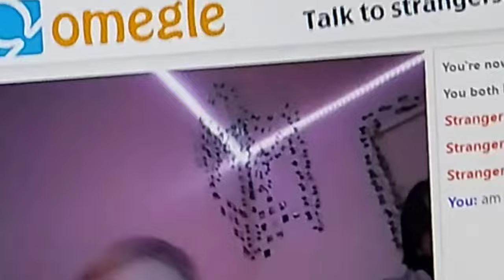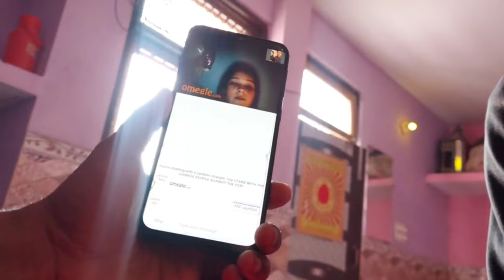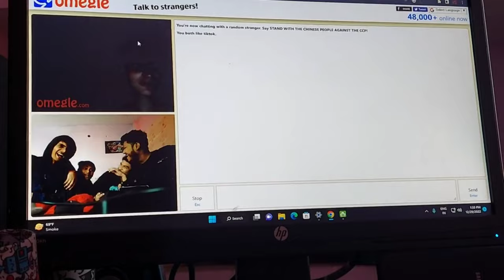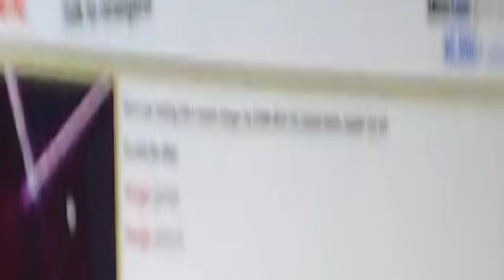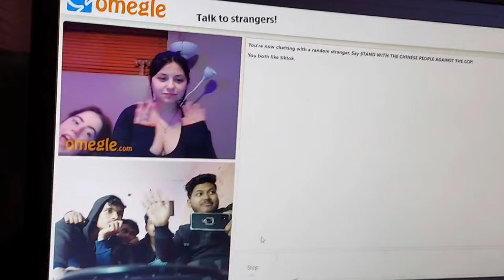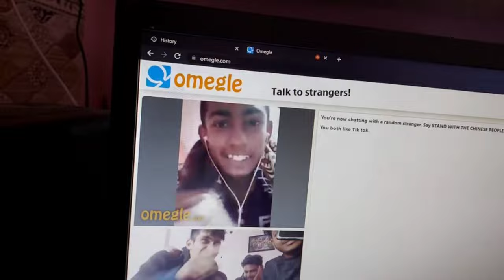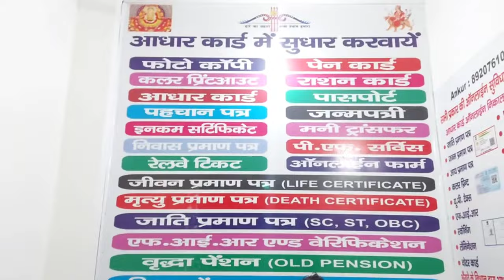WE FOUND MOST BEAUTIFUL GIRL ON OMEGLE☺️😍♥️@adarshuc